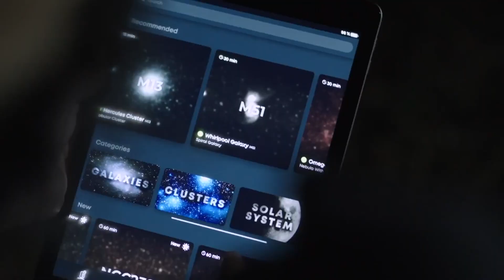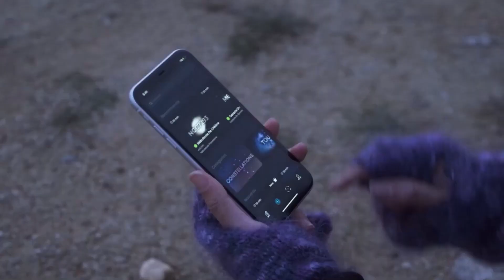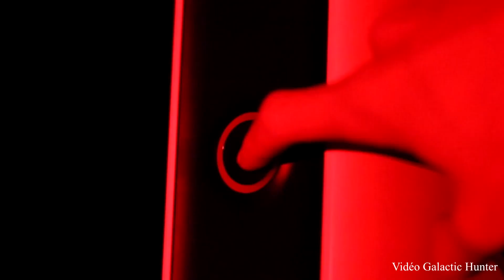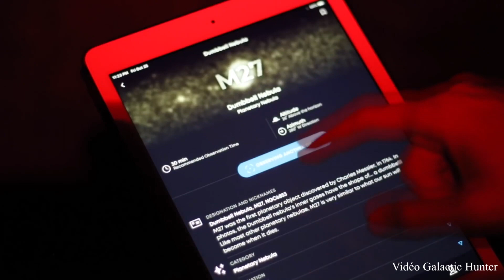Vaonis, Stellina, Vespera - Entretien avec Cyril Dupuy, fondateur de Vaonis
Des télescopes automatisés qui ouvrent une fenêtre sur le ciel profond accessible à tous, sans la moindre connaissance en astronomie et permettent même de faire des photos sans le parcours (souvent semé d'embuches) de l'astrophotographie, voilà de quoi intriguer et déchaîner certaines passions.
Afin d'en savoir plus, nous avons échangé avec le fondateur et CEO de Vaonis autour de son parcours, sa vision, ses produits présents ainsi que sa vision du futur.
Et ce fut très intéressant !

Générique : Selim (de la Team AstroFleet)
Extraits vidéo : Vaonis, Galactic Hunter